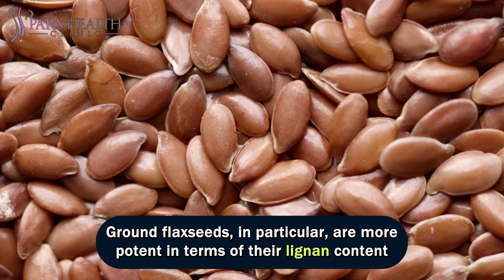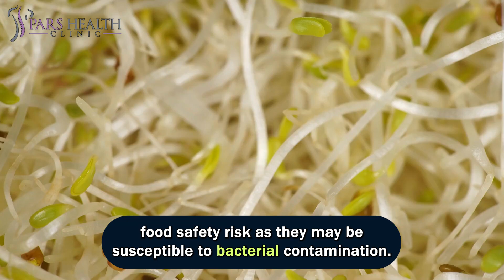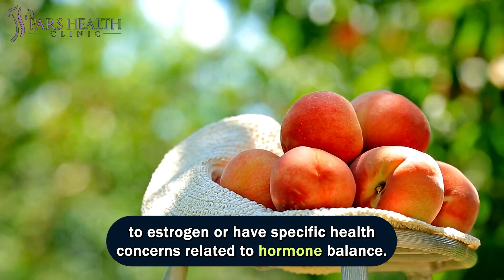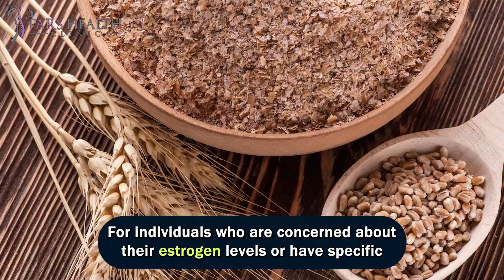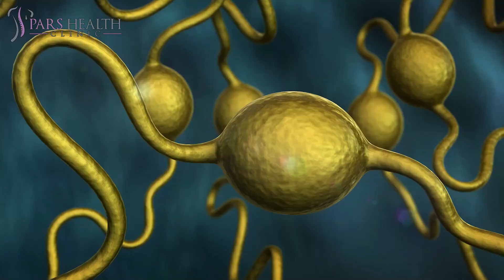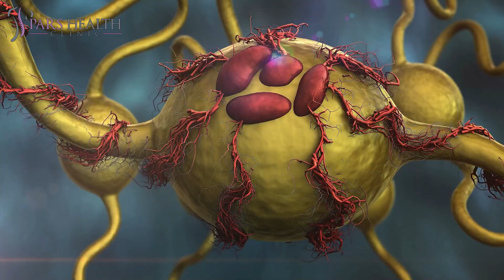The Top 10 High Estrogen Foods to Avoid!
10 Foods to Avoid for High Estrogen Levels

We'll be talking about these items in this video:

- What are the top 10 high estrogen foods to avoid?
- What are the high estrogen foods?
- Which foods are the high estrogen foods?
- What are the foods that have high estrogen?
- Why is it not good to take high-estrogen foods?
- What are the effects of high estrogen foods?
-  What are the side effects of high estrogen foods?

0:00 Introduction

0:25 10- Soy Products

Soy products are perhaps the most well-known source of plant-based estrogen compounds, known as isoflavones. These compounds, particularly genistein and daidzein, have been studied for their potential effects on the human body. While some studies suggest that soy isoflavones may have health benefits, such as reducing the risk of heart disease and certain types of cancers, others raise concerns about their impact on hormone balance.

0:56 9- Flaxseeds

Flaxseeds are recognized for their nutritional value, offering a rich source of omega-3 fatty acids, dietary fiber, and various vitamins and minerals. However, they also contain lignans, which are natural compounds with weak estrogenic properties. These lignans can potentially affect estrogen levels when consumed in large quantities.

1:55 8- Sesame Seeds

Sesame seeds, commonly used in various cuisines and as a condiment, contain lignans similar to those found in flaxseeds. These lignans can act as phytoestrogens, albeit with relatively weaker estrogenic effects compared to natural or synthetic estrogen. Sesame seeds are rich in healthy fats, vitamins, and minerals, making them a nutritious addition to your diet.

2:42 7- Alfalfa Sprouts

Alfalfa sprouts, derived from the seeds of the alfalfa plant, are often regarded as a healthy addition to salads and sandwiches due to their crisp texture and mild flavor. However, alfalfa sprouts contain phytoestrogens and coumestans, which can have estrogenic effects. These compounds may be of concern to individuals who have estrogen-related health issues, are pregnant, or are breastfeeding.

3:35 6- Red Clover

Red clover is a leguminous plant that contains compounds known as isoflavones, primarily biochanin A and formononetin. These isoflavones have estrogen-like properties and can interact with the body's estrogen receptors. Red clover is often used as an herbal remedy and is available in various forms, including teas, supplements, and extracts.

4:11 5- Peaches

Peaches, along with certain other fruits, contain phytoestrogens in the form of coumestans, which are a type of phytochemical with estrogen-like properties. While the coumestan levels in peaches are relatively low compared to some other foods, they are still worth noting for individuals who are sensitive to estrogen or have specific health concerns related to hormone balance. It's important to keep in mind that peaches offer a variety of health benefits, including being a good source of vitamins, minerals, and dietary fiber.

4:53 4- Wheat bran

Wheat bran, a component of whole wheat grain, is renowned for its high dietary fiber content, which can aid in digestive health and support regular bowel movements. However, wheat bran also contains lignans, similar to those found in flaxseeds and sesame seeds, which have weak estrogenic effects.

5:33 3- Fennel

Fennel, a flowering plant widely used in culinary dishes for its distinctive licorice-like flavor, contains compounds called anethole, which have been found to have estrogenic effects. Anethole can interact with estrogen receptors in the body and exhibit estrogen-like properties, albeit relatively mild compared to natural or synthetic estrogen.

5:59 2- Beer

Beer contains hops, one of its primary ingredients, and hops are known to contain phytoestrogens. These phytoestrogens, specifically in the form of prenylflavonoids, can have estrogen-like effects in the body. However, the impact of beer on estrogen levels may vary depending on factors such as the type of beer, quantity consumed, and individual metabolism.

6:36 1-Licorice root

Licorice root is known for its sweet flavor and has been used for centuries in traditional medicine and herbal remedies. However, it contains compounds called phytoestrogens, primarily isoflavones and coumestans, that can mimic the effects of estrogen in the body. While licorice root can have various potential health benefits, such as soothing digestive discomfort and promoting respiratory health, it may also pose concerns for individuals with hormone-sensitive conditions.

7:23 Outro